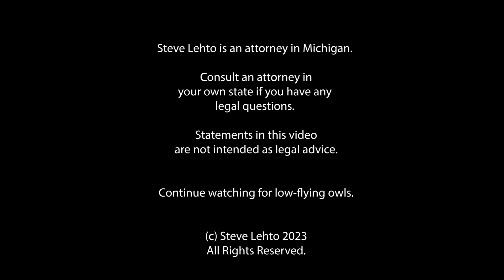Professor Accuses Class of Cheating After ChatGPT Said It Did